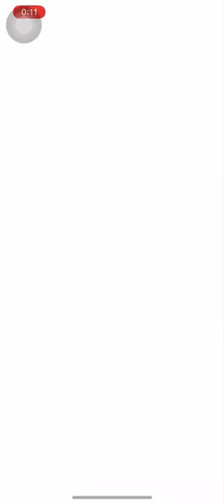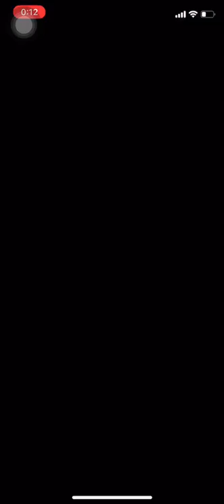【キン肉マンマッスルショット】貯めた夏のガチャをブン回す！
今日まで温存していた8月ガチャを一気に回しました。
結果は…うーん？うん？どうなんだろうか…？